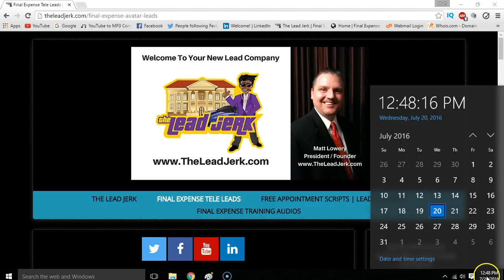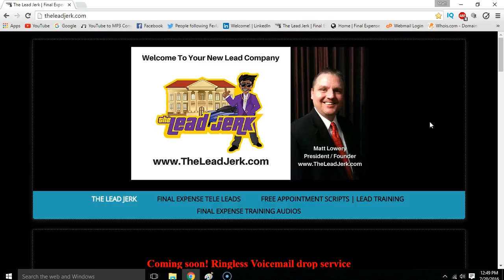Final Expense Lead Special Extended Sale!!